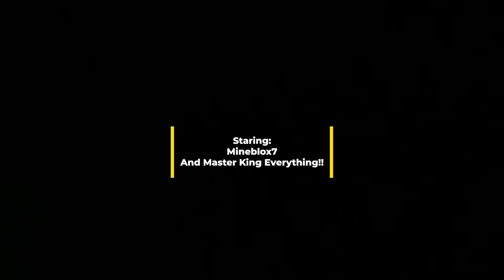Fortnite All Night Remix!! (Staring Mineblox7 & Master King Everything)!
A remix of the song ‘Fortnite All Night’ by Mineblox7 and Master King Everything.